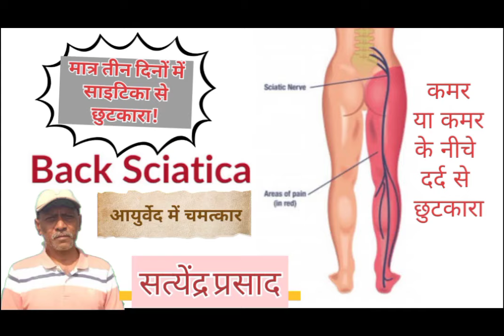क्राइम: बिहार में दिन दहाड़े पुलिस प्रशासन बन कर लूट लिए 12 लाख के गहने! Jagat Darshan News